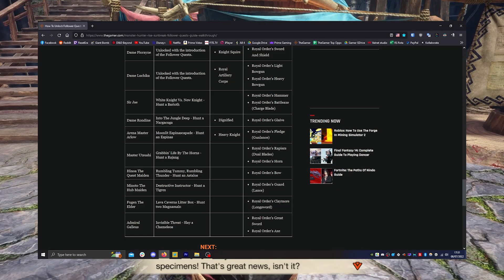Monster Hunter Rise: Sunbreak - Follower Quests Guide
Ready to get back to hunt? Good, because Luke is here with a guide on what Follower Quests are in the all new Monster Hunter Rise expansion, Sunbreak! Make sure to check out the original guide by Santi Leguiza below!

Thumbnail: Gillian Greenberg
VPC/Creative Lead - Meg Pelliccio